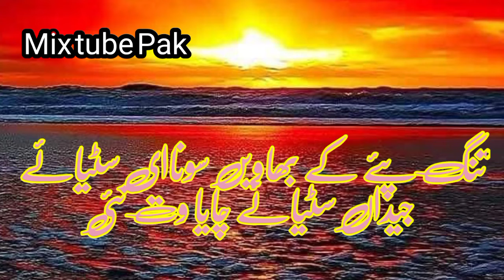Whatsapp poetry beuteful poetry whatsapp status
nice status
nice poetry
mix poetry
mix tube Pak status
beuteful status
beuteful poetry
kamal poetry
kamal status
kamal Mushaira
beuteful Mushaira
nice Mushaira
bast Mushaira
bast Status
great status
great Mushaira